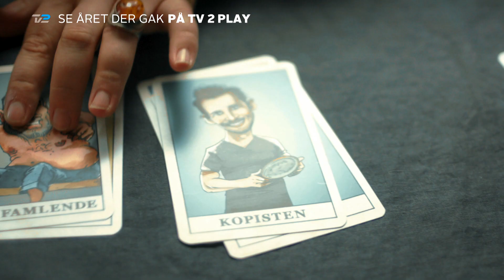Året der gak 2021 | Tarot | TV 2 PLAY